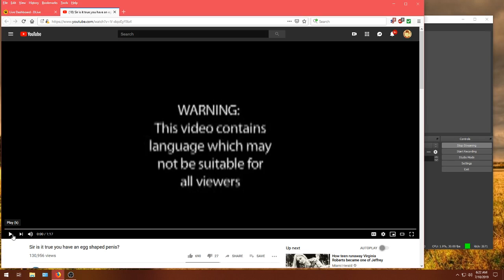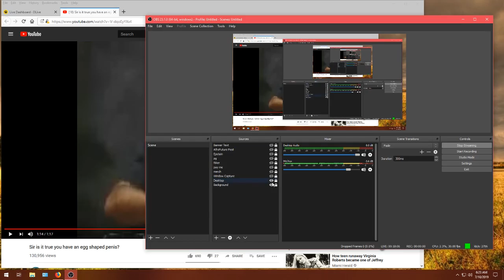Jim's | Mornings With The Manchild - Shortstream (TESTING) w/Timestamps